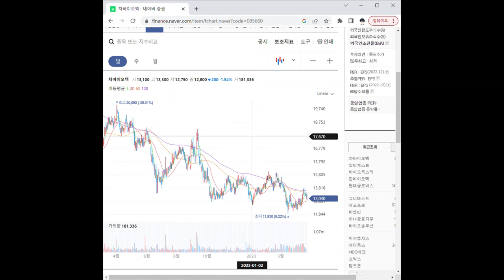085660제대혈 관련주 차바이오텍 1분 분석